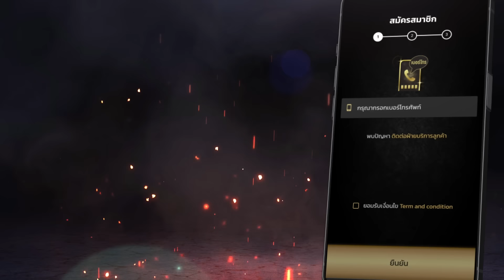สล็อต pg สล็อตเว็บตรงpg สล็อตวอเลท pg สล็อตpgแตกง่าย : เต็มข้อ!!เข้าฟรีคูณลั่นX15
สอนสมัคร 00:00
เล่นเกมส์ 00:12
แตก 03:03